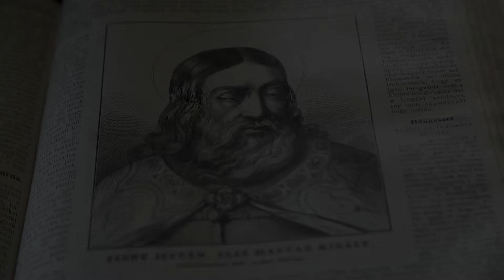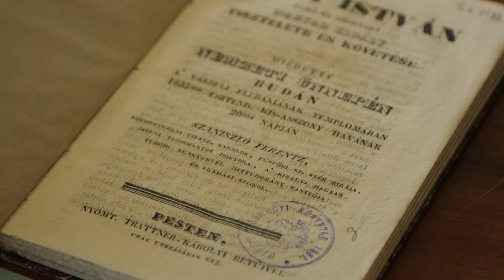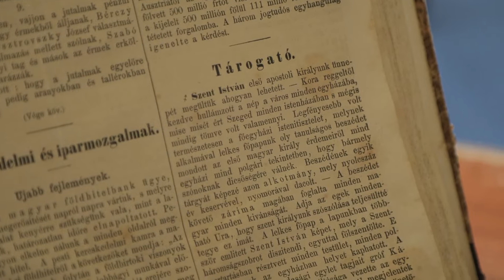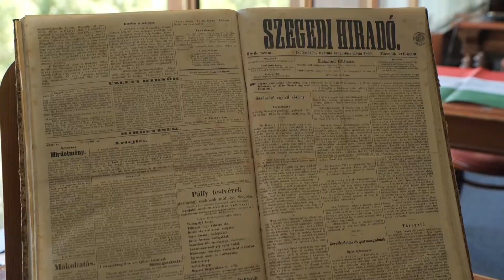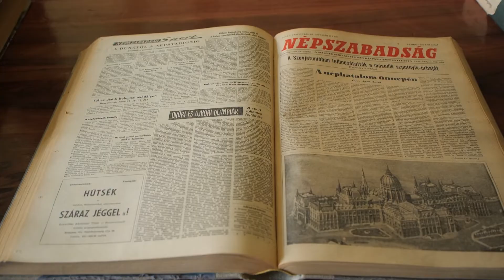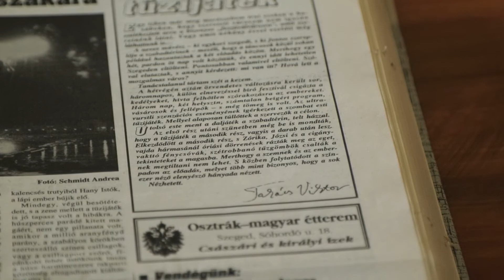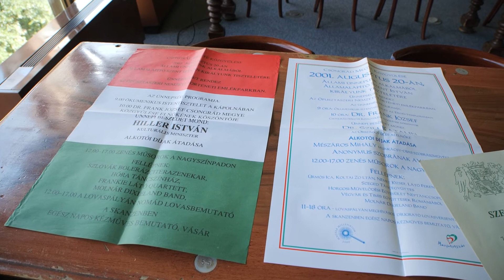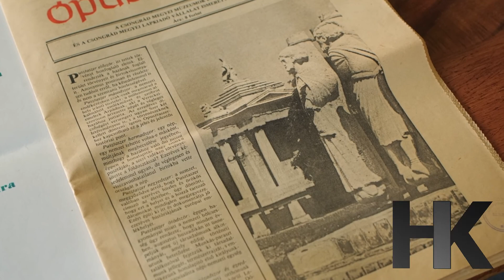Az államalapítás ünnepe a Somogyi-könyvtár dokumentumainak tükrében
Augusztus 20.-a Szent István király napja, a keresztény magyar államalapítás, a magyar állam ezeréves folytonosságának emléknapja. De vajon hogyan ünnepelték vagy éppen nevezték át e napot elődjeink? A Somogyi-könyvtár dokumentumainak segítségével betekintést nyerhetünk állami ünnepünk történetének utóbbi csaknem 3 évszázadába.